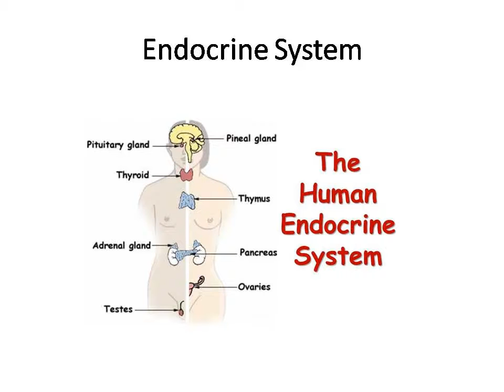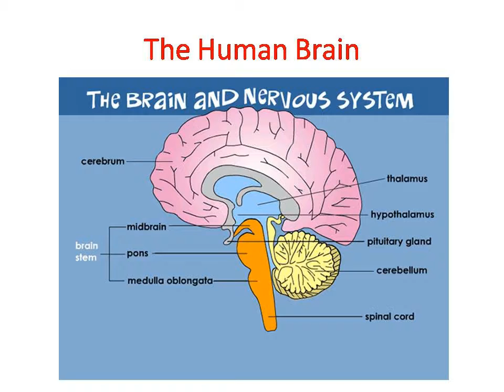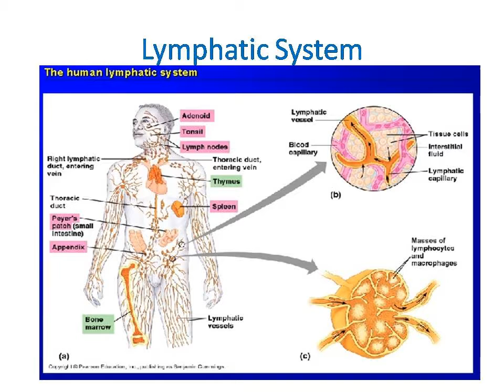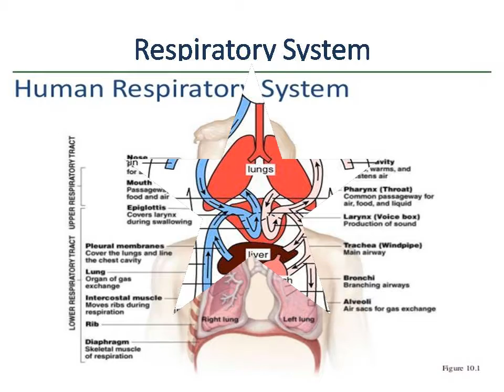NEET BIOLOGY Human Body Systems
Human body and all of its system with diagrams